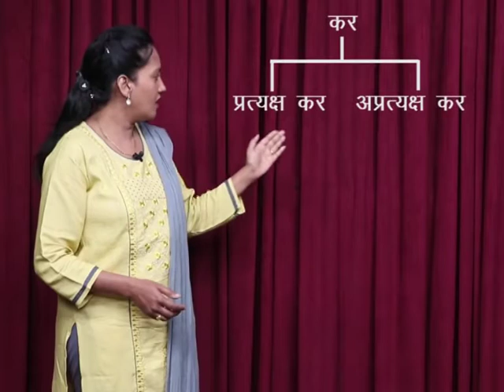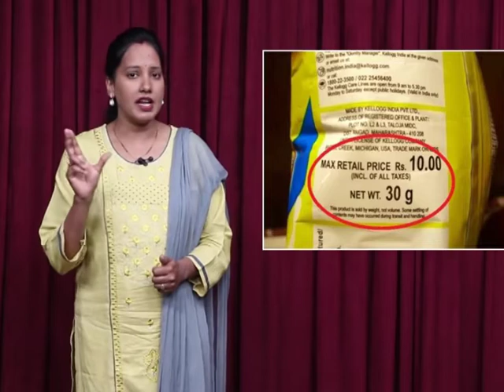CLASS 10th SOCIAL SCIENCE | CHAPTER 19 Government budget and tax assessment